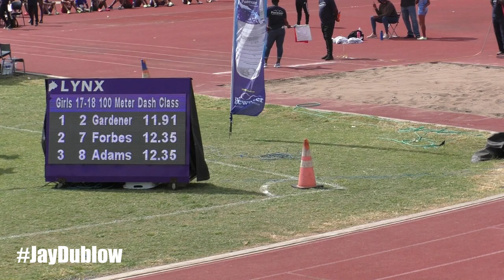Mickayl Gardener | Wolmers Girls | Heat 2 | Purewater JC/ R.Danny Williams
Event 14  Girls 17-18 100 Meter Dash Class 1
    Comp#  Name                 Age Team                Finals  Points
Section  1     Wind: 0.1
  1 #  380 Burbridge, Essenc  18 Immaculate               12.21
  2 # 2627 O'Connor, Kaela -  17 Unattached               12.47
  3 # 2719 Charles, Hannah    17 Wolmers Girl             12.70
  4 #  798 Richards, Janeen   17 Petersfield high         13.14
  5 #   51 Kirlew, Eliona     17 BB Coke High             13.61
  6 #  748 Palmer, Kendra-sh  17 Muschette                13.87
Section  2     Wind: NWI
  1 # 2728 Gardener, Mickayl  17 Wolmers Girl             11.91
  2 #  260 Forbes, Tonie-Ann  17 Edwin Allen              12.35
  3 #  908 Knight, Kamaria    17 St Catherine Girls       12.79
  3 #  920 Ritchie, Kavel     18 St Catherine Girls       12.79
  5 # 2612 Wint, Onica        17 Titchfield High          12.89
  6 #  146 Mighty, Corvette   17 Camperdown               13.02
  7 #  785 Adams, Georgia     17 Petersfield high         13.16
Section  3     Wind: +0.0
  1 #  258 Cole, Serena       18 Edwin Allen              11.58
  2 # 2637 Chance, Nydia      18 William Knibb            12.21
  3 #  390 Lowe, Onanda       18 Immaculate               12.59
  4 # 2566 Jones, Jhenelle    17 Steths                   12.87
  5 # 2625 Bogle, Tijuana     18 Unattached               13.00
  6 #  924 Turner, Davien     17 St Catherine Girls       13.12
  7 #  784 Abbott, Fadine     17 Petersfield high         13.16
  8 # 2751 Webb, Dekanya      17 Wolmers Girl             13.23
  1 #  925 Ulett, Asharria    17 St Catherine Girls       12.29
  2 #  391 Mahabeer, Cerae    17 Immaculate               12.58
  3 # 2742 Phipps, Alyshia    17 Wolmers Girl             12.96
  4 #  795 Murray, Tawani     17 Petersfield high         13.05
  5 #  616 Jones, Oceila      18 Maggotty                 13.08
  6 # 2760 Johnson, Alaine    18 York Castle High         14.25